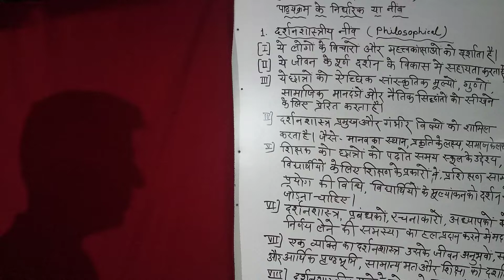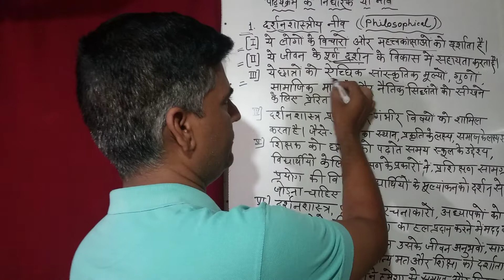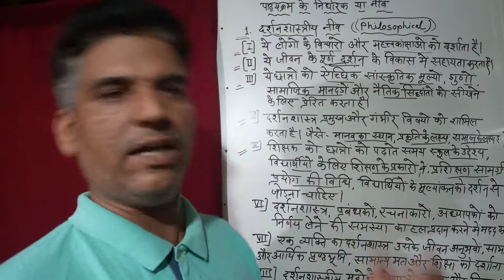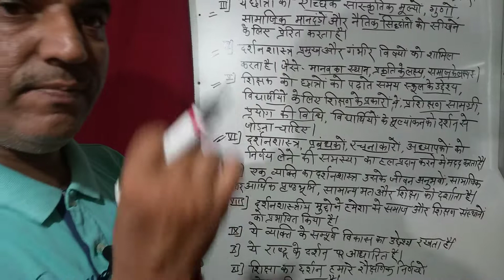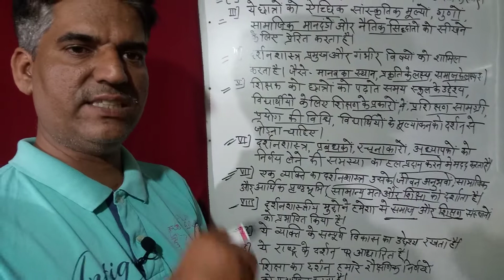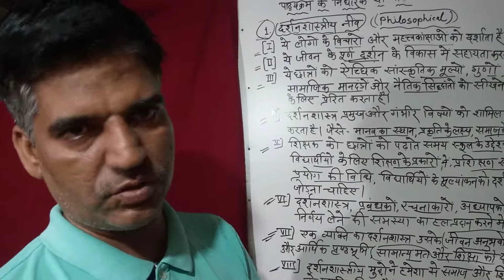Determinant of curriculum (PHILOSOPHICAL)in Hindi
Learn about Determinant of curriculum PHILOSOPHICAL in Hindi